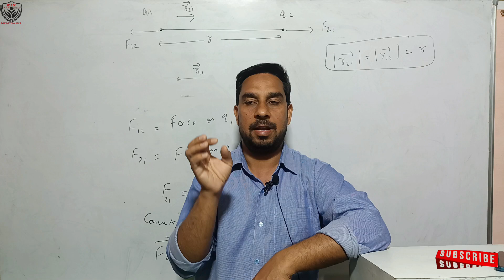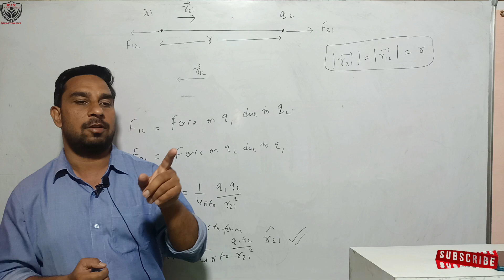आपकी UPSC प्रारम्भिक परीक्षा व मुख्य परीक्षा कैसे निकलेगी ।Gulsher Gaur sir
आपकी UPSC की प्रारम्भिक परीक्षा व मुख्य परीक्षा कैसे निकलेगी
सपने बड़े रखोगें तो मेहनत भी बड़ी करनी होगी
बार-बार रिविजन-रिविजन
upscकी सबसे अच्छी तैयारी व रणनीति